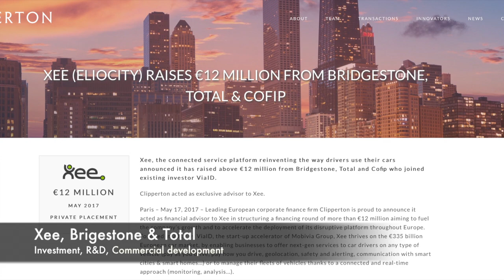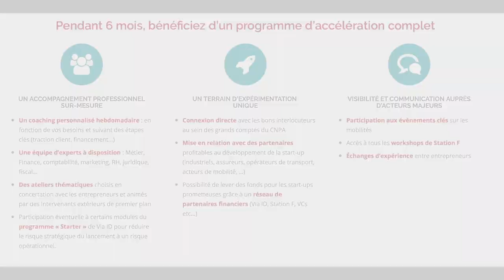Happy Mobility 2018 - Via ID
2017 was great... 2018 will be booming !
Via ID wish you all the best for 2018.
Happy Mobility